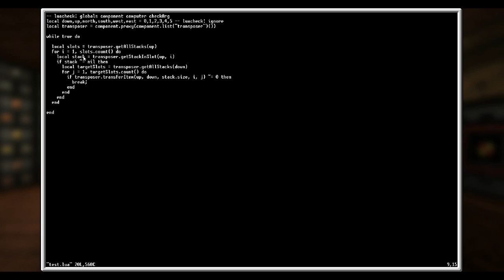Project: Unstable [S6][#083] Planung von Advanced Rocketry und Open Computers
Ohne Plan geht es in der Beschreibung weiter ...

▬▬▬▬▬▬▬●DAS PROJEKT●▬▬▬▬▬▬▬▬▬▬▬▬▬▬▬▬▬▬▬▬▬▬▬▬
Minecraft-Version: 1.12.2

▬▬▬▬▬▬▬●DAS SPIEL●▬▬▬▬▬▬▬▬▬▬▬▬▬▬▬▬▬▬▬▬▬▬▬▬▬▬
MINECRAFT

▬▬▬▬▬▬▬●MUSIK●▬▬▬▬▬▬▬▬▬▬▬▬▬▬▬▬▬▬▬▬▬▬▬▬▬▬▬▬
◊ The Glory Days (Album) by Big Giant Circle (used with permission)